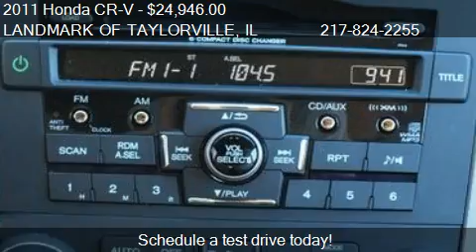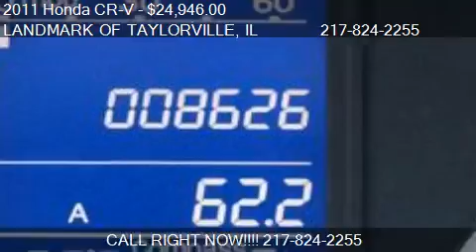2011 Honda CR-V EX-L - for sale in Taylorville, IL 62568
LANDMARK OF TAYLORVILLE
1531 W SPRINGFIELD RD
in Taylorville, IL 62568

Come test drive this 2011 Honda CR-V EX-L for sale in Taylorville, IL.

Our awesome 2011 CR-V EX-L is ready for you! This awesome machine is powered by a very energetic 2.4L 4-cylinder engine that will reward you with a spirited drive that allows you to pass up the gas station a few more times in between fill ups! Coupled with a 5-Speed automatic, this Four Wheel Drive goes everywhere, no matter what is on the road!  Our EX-L trim has a power moonroof, leather upholstery, dual climate control, heated front seats, steering-wheel audio controls and a super sounding stereo. That's not to mention all the other features that make it a comfortable vehicle no matter how you slice it! Take time to scan the safety features list, too. It is just as loaded with equipment to keep you and yours safe on the road.  Come on and take this one home with you! COME IN AND SEE OUR INTERNET SALES STAFF TO TEST DRIVE THIS VEHICLE TODAY!!!